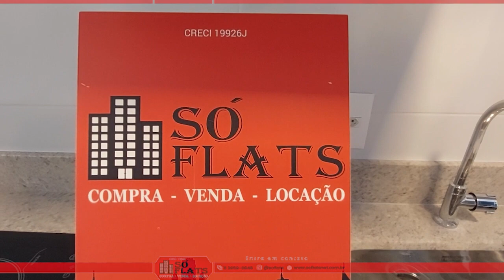Residencial disponível ao lado do Shopping Frei Caneca e a 2 quadras da Av 9 de Julho.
COD. 45013

O Residencial Facto Paulista é uma excelente opção para quem busca residir em um dos melhores bairros de São Paulo, com os melhores pontos comerciais, vias de São Paulo.

Localização tão privilegiada, que temos na proximidade a Avenida Paulista, Rua Augusta, Rua da Consolação, Avenida 9 de Julho Rua Frei Caneca e Shopping Frei Caneca.

Com um condomínio totalmente equipado e completo, temos:

Piscina
Churrasqueira
Espaço Gourmet
Academia
Brinquedoteca
Quadra
Piscina Aquecida
Playground
Área Verde